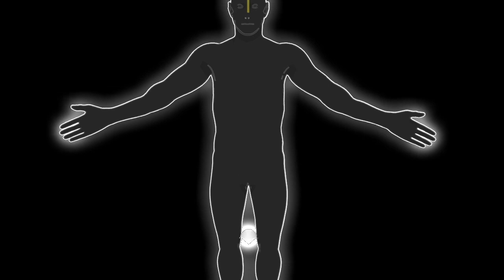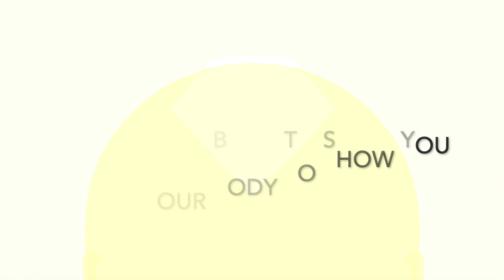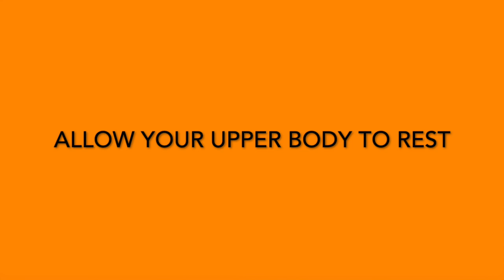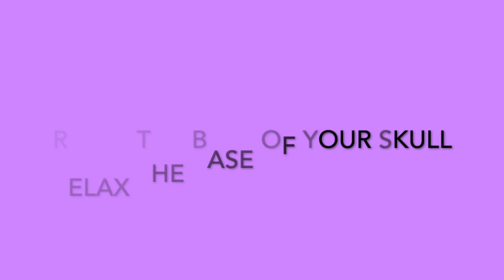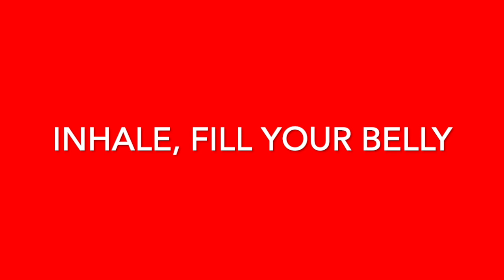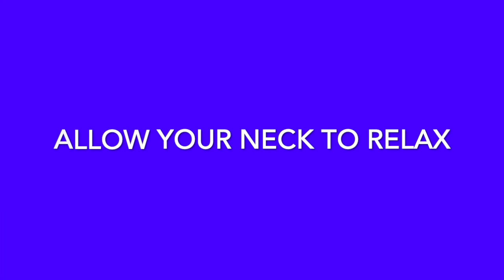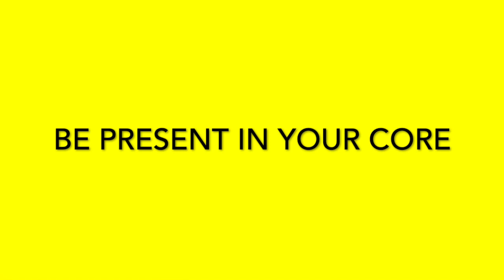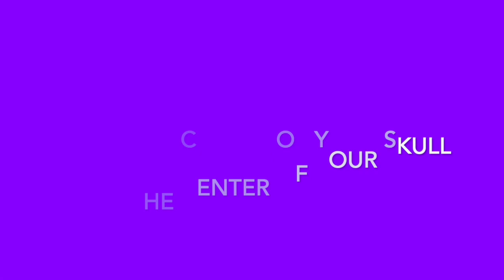Basic 12 Chakra Activation & Guided Meditation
This is a guided meditation that activates, cleanses, tunes and balances your 12 Chakra system. It includes visuals that focus you in on each Chakra and colors that help tune each center. Verbal guidance will direct your to shift your attention and breathing patterns throughout the meditation.

In Joy! Buy 'The Chakra Keys' on Amazon
This book teaches you to unlock the 12 Chakras, Heal, Empower your consciousness. It is based in Guidance from Thoth.

Private Remote Sessions ~ Spiritual Guidance & Healing
Classes, Workshops & Courses

STUDY THESE ROUTINES ~ They will keep you aligned, cleansed and attuned spiritually, mentally and physically.